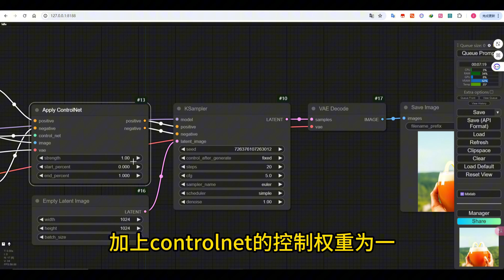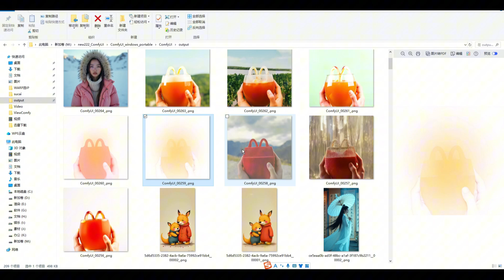FLUX Controlnet Depth 控制模型修复工作流